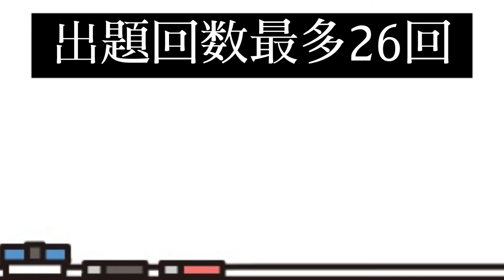【入試対策】全国高校入試で出やすい漢字の書きランキング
公立高校入試約20年間で出やすい漢字の書き問題13問。
ちょっとしたポイント解説付き。

☆全国高校入試で出やすい漢字の読みランキング